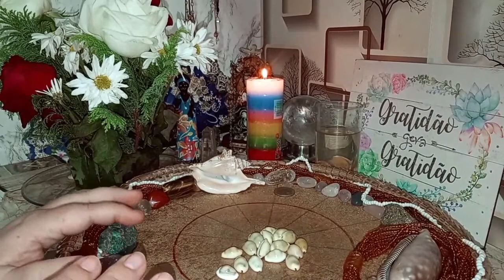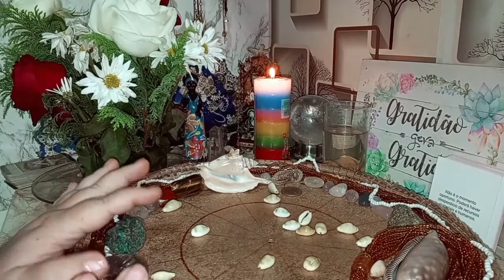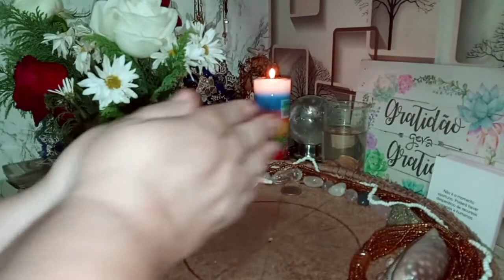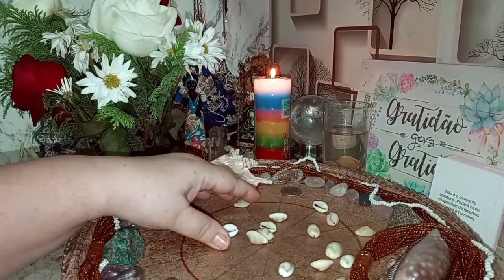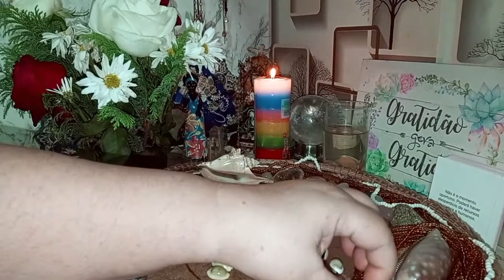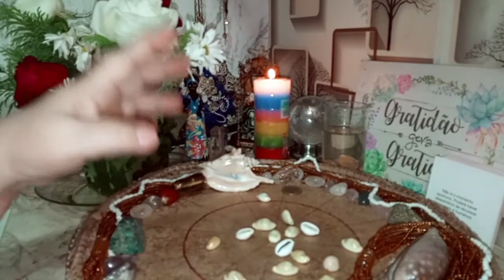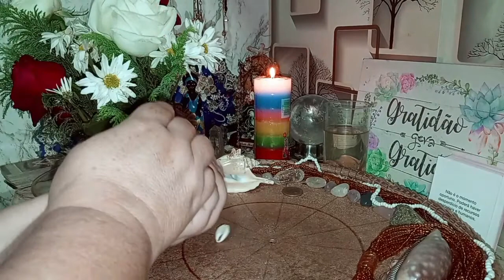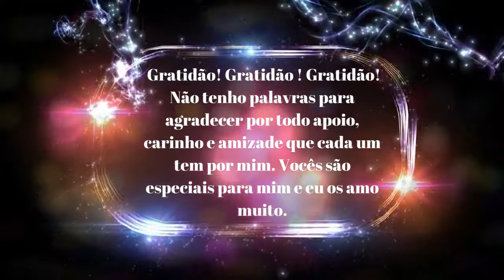ÁRIES - BÚZIOS - APROVEITE ESSA FASE PRODUTIVA - CRESCIMENTO E EXPANSÃO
Cigana Isolda